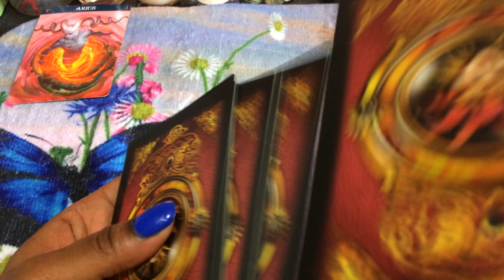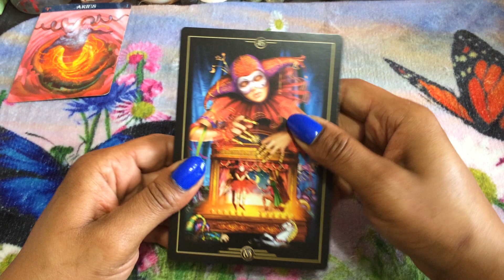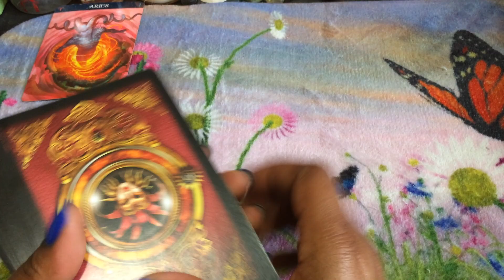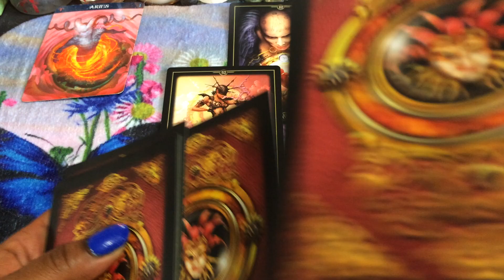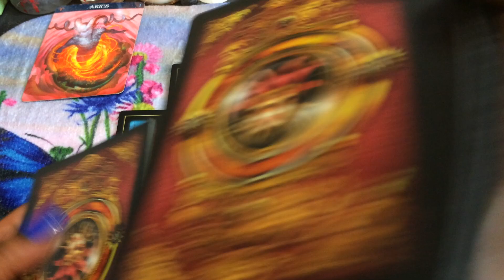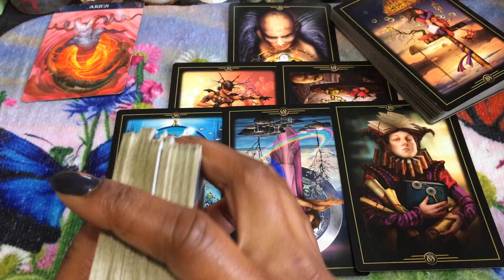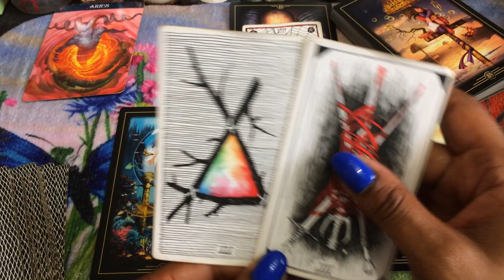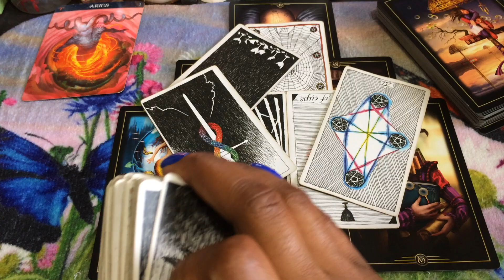🦋 (TIMELESS)) Aries, Someone is turning down offers. 4/6-13 TAROT TAROT